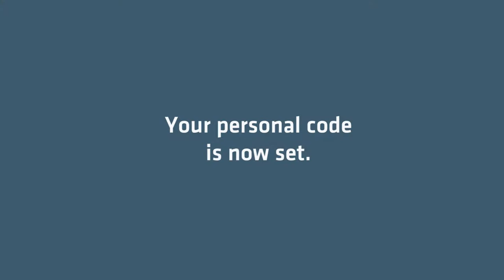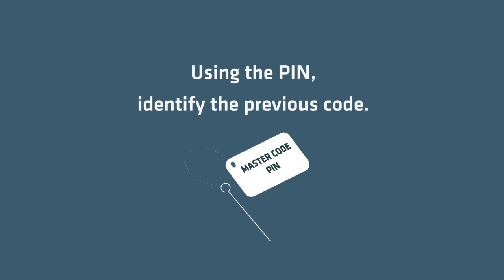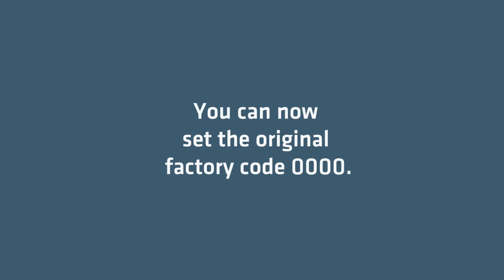How to reset a 4 digit lock?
How to setup a personal code & how to reset the 4 digit lock back to factory settings?

Imagine you are a manager and your employee left the company. You need to reset the lock on the locker to factory settings ready for the next employee. The video shows how to retrieve the previous personal code in order to reset the lock to factory settings making the locker ready for the new user. You will also find out how to set up the new personal code.